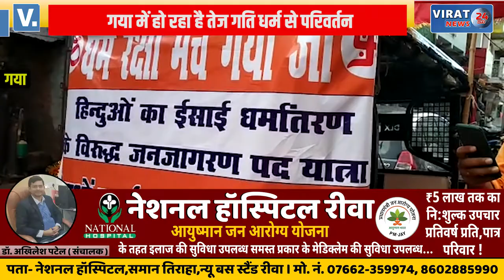गया- अवैध धर्मांतरण के विरुद्ध विशाल विरोध प्रदर्शन, हिंदुओं का ईसाई धर्म में अवैध धर्मांतरण !